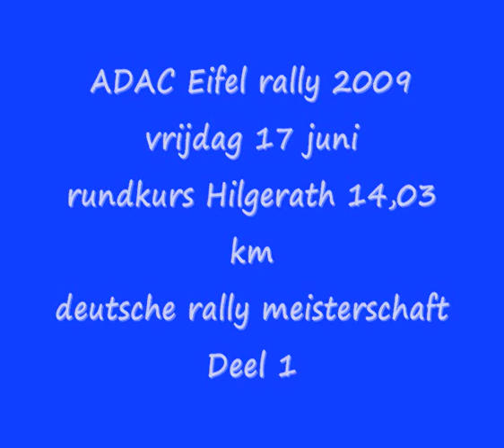Eifel rally 2009 deutsche rallye meisterschaft the sound is great at the start of stage 1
film taken from the start of  the rally cars at stage 1 from the deutsche rallye meisterschaft
driven in the eifel rally 2009 .
car's like the lancer evo 7-8-9- and 10,
porsche 996 gt3 subaru impreza s14,honda civic type r and a lot more !
the sound is great ,let me no if you like it